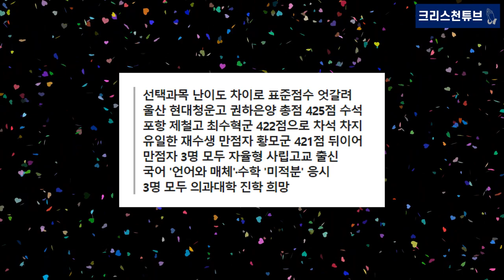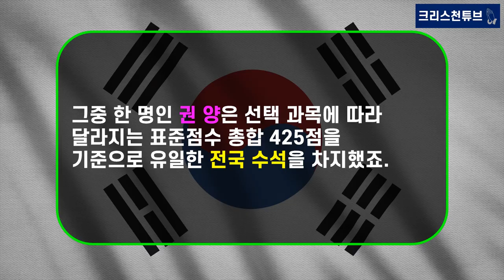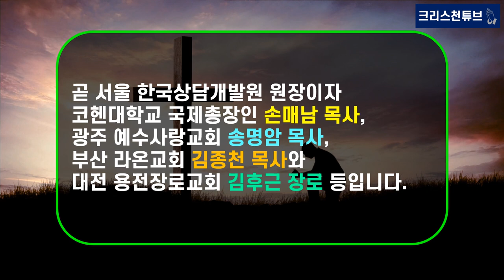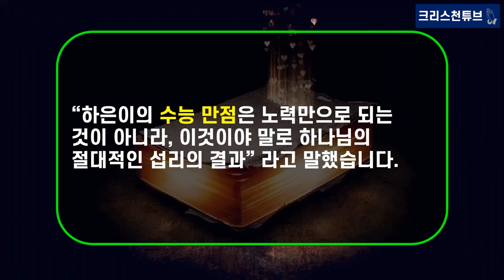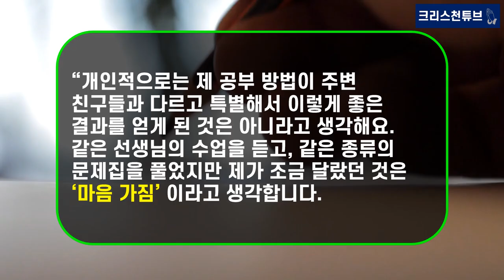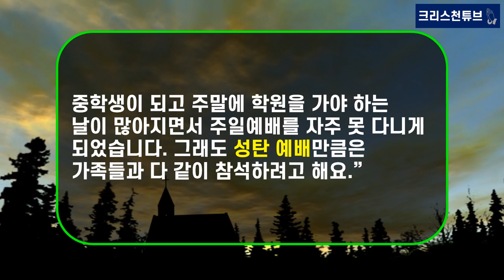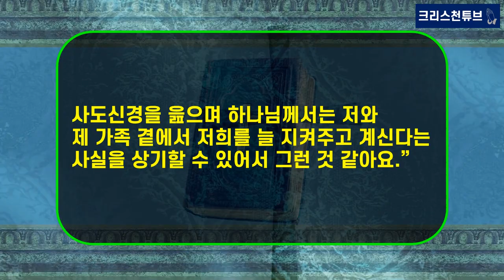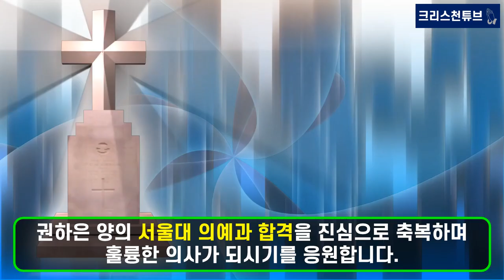[기독교 피플] ‘권하은’ 양 수능 만점, 전국 수석! "예배 때 읊는 '사도신경'이 좋아요"! 모태 신앙, 기독교 집안!